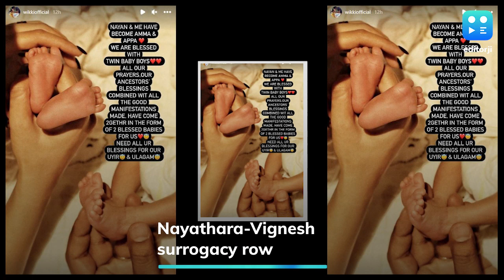'Nayanthara-Vignesh Shivan Registered Marriage 6 Years Ago, Surrogate A Relative'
Actor Nayanthara and her husband-filmmaker Vignesh Shivan have been embroiled in controversy ever since they announced the birth of their twin sons on social media. Many people raised questions if the surrogacy laws applicable in the country were followed by the couple. Tamil Nadu Health Minister Ma Subramanian is conducting an inquiry into the matter.